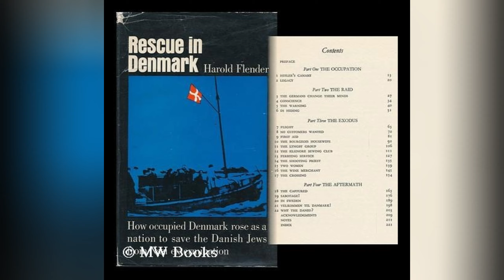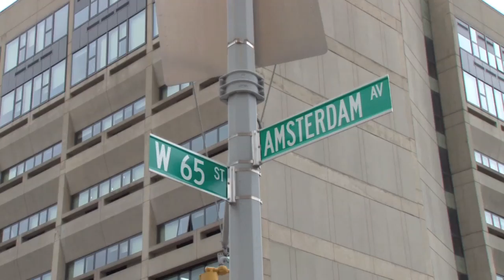Timothée Chalamet: The Most Beautiful Man in Hollywood| Full Biography (Call Me by Your Name)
He doesn't hesitate to challenge traditional masculinity and takes on provocative roles. He criticizes social media, appears embarrassed in interviews, and captivates the public with his red carpet appearances. Timothée Chalamet is an actor who rapidly rose to fame, recognized for his artistic merit and has won the affection of millions of fans.

00:00 - INTRODUCTION
00:42 - CHILDHOOD
04:44 - CAREER BEGINNINGS
16:08 - BREAKTHROUGH
22:52 - NEW HEIGHTS
39:51 - PERSONAL LIFE